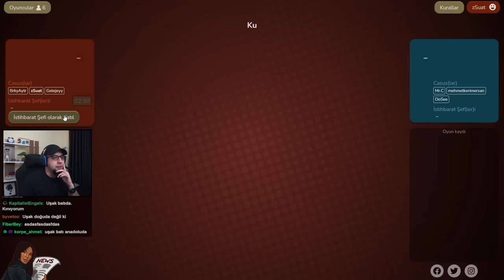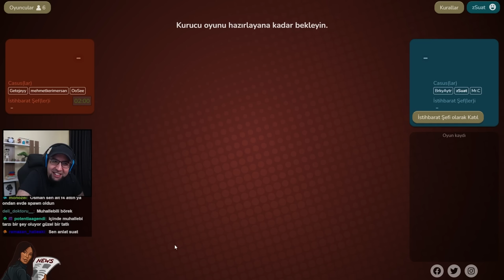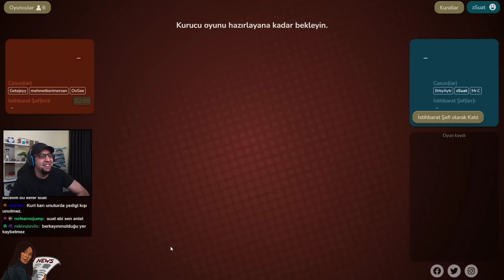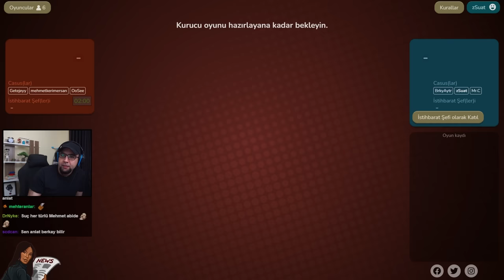Kelime Anlatma/Bilme Oyunu - Codenames | #29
Merhabalar arkadaşlar. Twitch'te oynadığımız oyunların bölümlerini bu kanalda paylaşıyoruz. Bu bölümde ekiple birlikte Codenames oynuyoruz. İyi seyirler.

00:00 1.Oyun
20:08 2.Oyun
37:41 3.Oyun
56:57 4.Oyun